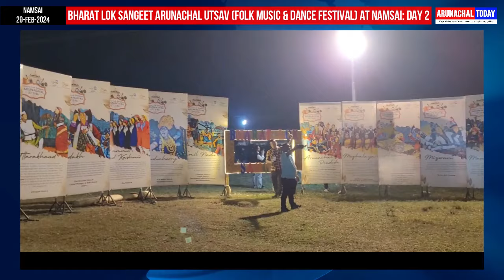Bharat Lok Sangeet Arunachal Utsav (Folk Music & Dance Festival) at Namsai: Day 2